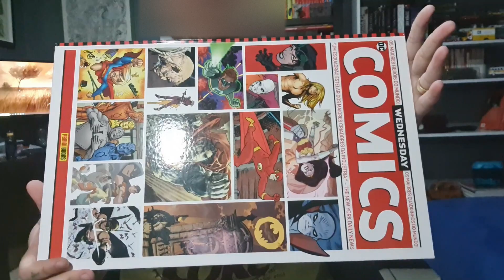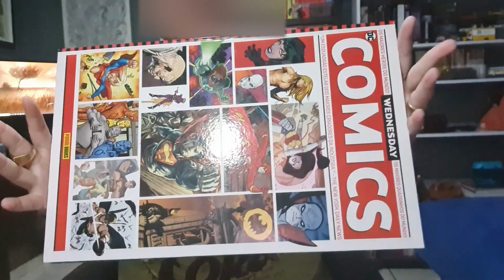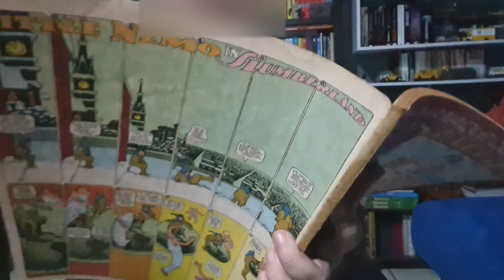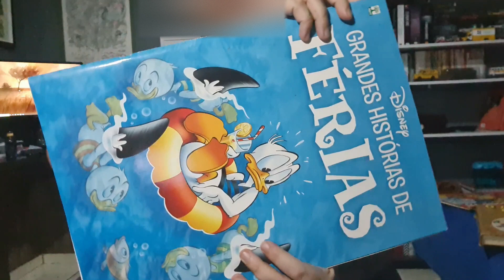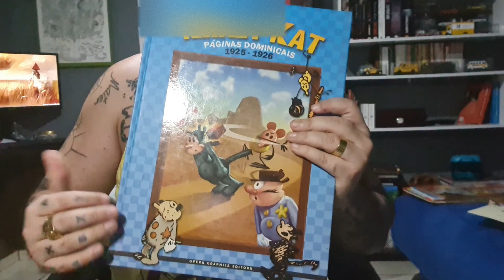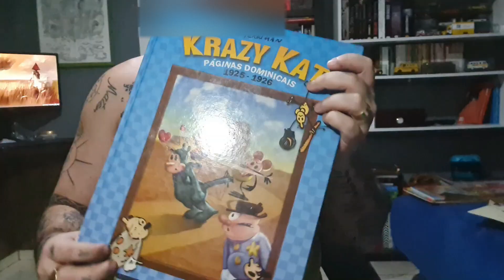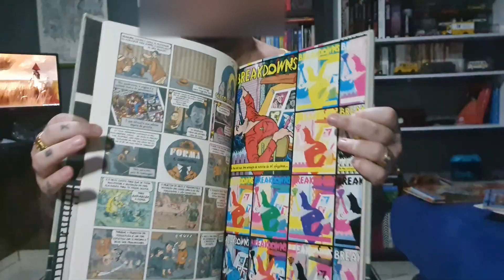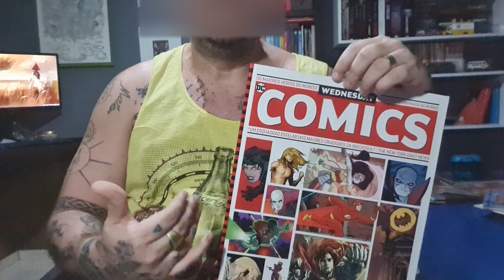HQs em formato gigante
1. Almanaque do Gibi Nostalgia n° 2, 1976, RGE
2. Grandes Histórias de Férias n° 1, 2013, Abril
3. O Grande Livro Disney, 1977, Abril
4. À Sombra das Torres Ausentes, 2004, Cia das Letras
5. Breakdowns, 2009, Cia das Letras
6. Wednesday Comics, 2019, Panini
1. A Memória Vegetal de Umberto Eco e o colecionismo